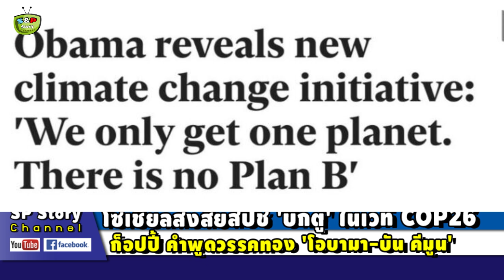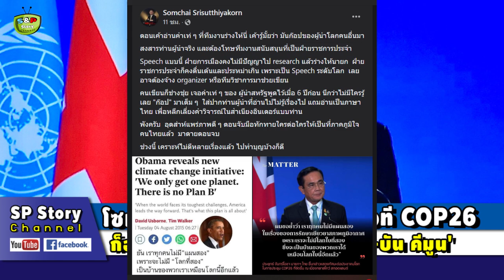โซเชียลสงสัยสปีช 'บิ๊กตู่' ในเวที COP26 ก็อปปี้ คำพูดวรรคทอง 'โอบามา-บัน คีมูน'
ขอบคุณที่มา : matichon , mgronline , thairath